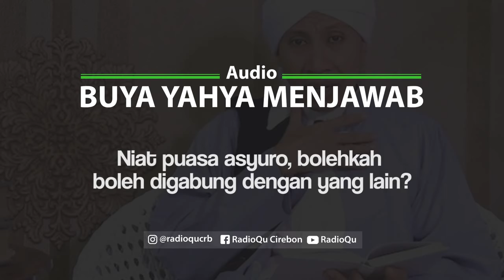#128 Niat puasa asyuro, bolehkah boleh digabung dengan yang lain? | Buya Yahya Menjawab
Niat puasa asyuro, bolehkah boleh digabung dengan yang lain

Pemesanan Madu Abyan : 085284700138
Line : @radioqu_cirebon